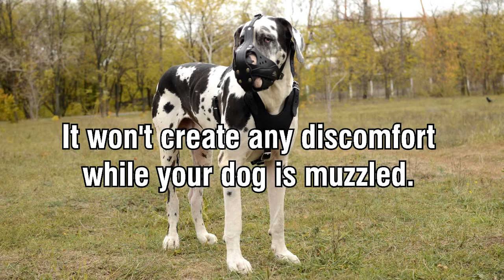Heavy Duty Leather Dog Muzzle for Big Dogs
- get inspiration from our dog photos, store the images you like more, share your favorites with others!

We would like to introduce you Leather Dog Muzzle that definitely meet all your demands. It doesn't matter whether you are searching the muzzle for training or for walking. Due to its elaborated design the muzzle suits different dog activities. Increased strength, long service life and operating convenience are the main characteristics of our muzzle. order it and you will never want to change it for another one. We produce only demandable goods for Molosser dogs.